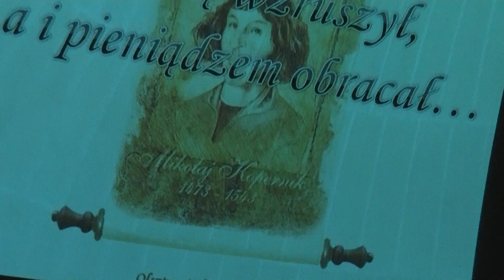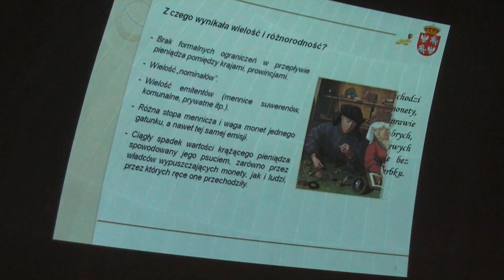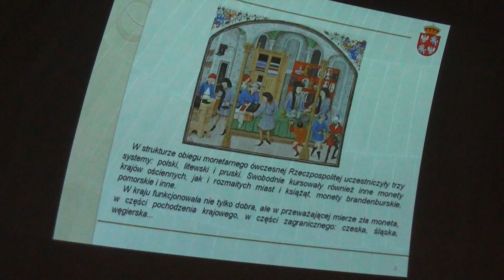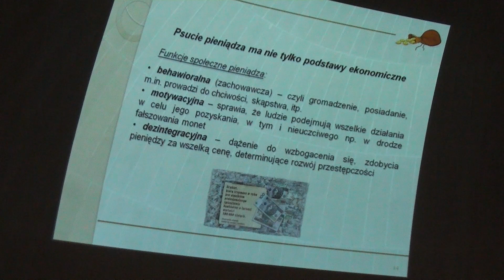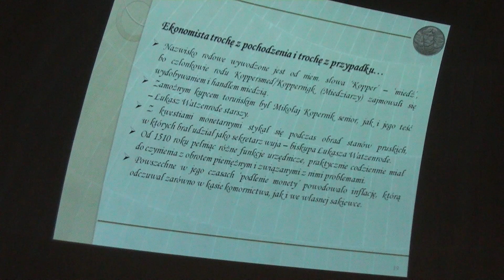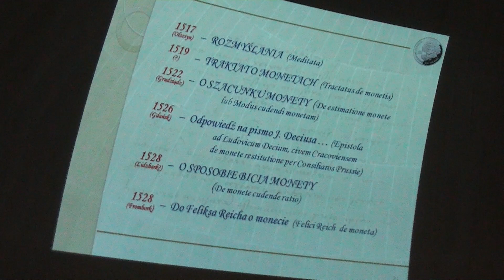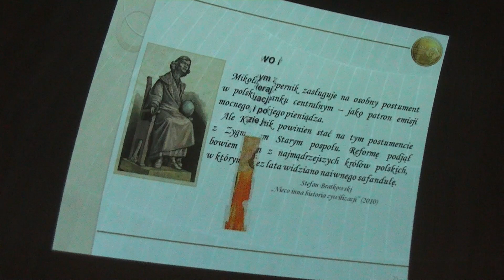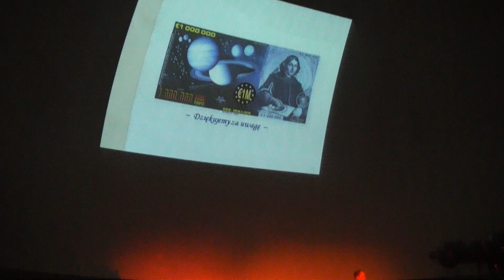OLSZTYN24: Urodziny Mikołaja Kopernika w Olsztyńskim Planetarium (3)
Prezentacja dra Wojciecha Szalkiewicza zatytułowana „Kopernik i pieniądze” | Olsztyńskie Planetarium | 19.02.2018